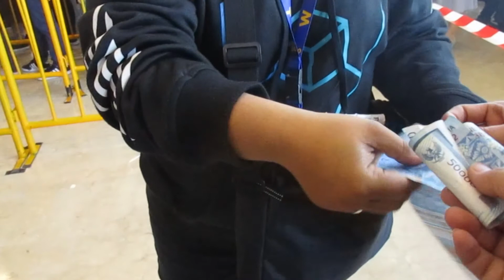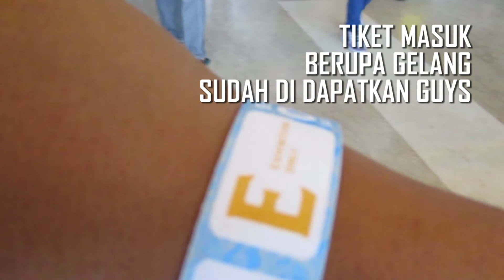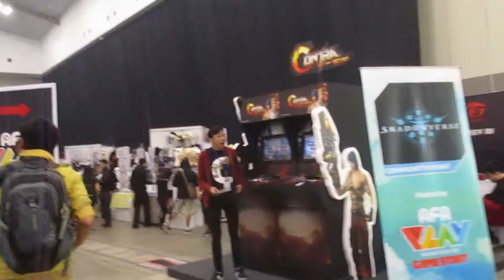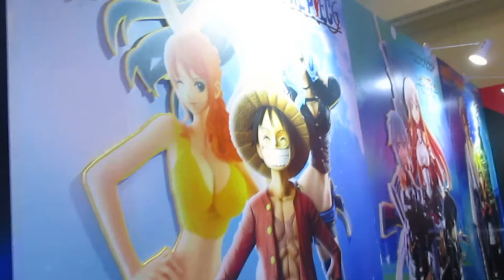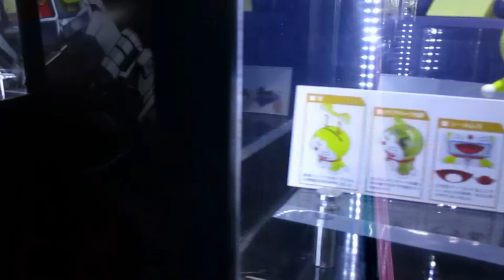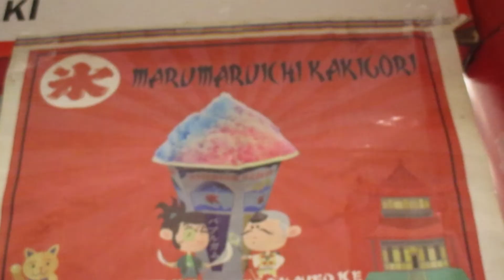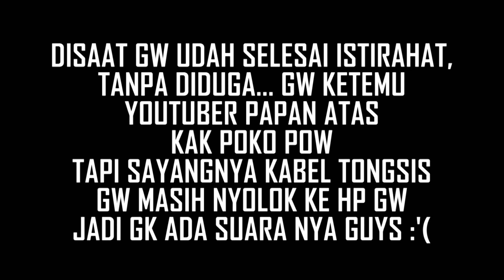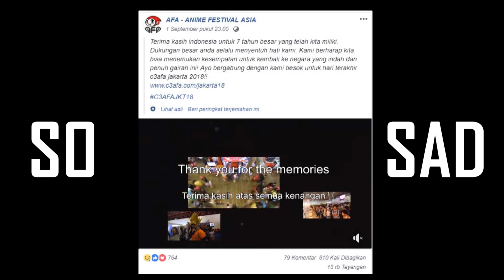ANESVLOG | AFA ID 2018 Day 2 | THE LAST 😩 😢 😭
Halo guys udah lama bgt ya gw gk nge VLOG di Event2 Jepang. Kali ini gw nge VLOG di acara JeJepangan terbesar se Indonesia yaitu AFA (Anime Festival Asia) 2018 yg tepat nya gw dateng di tanggal 1 Sept 2018. Disana banyak banget item2, Cosplayer2 keren dan hal2 berbau Jepang lahh guys yg keren2. Yukk langsung ajh kita saksikan Video nya sampai habis ya guys...

Like Facebook Page :
Anes Tokusatsu